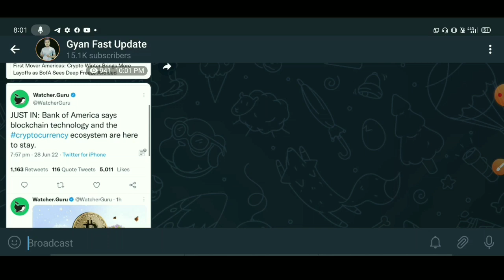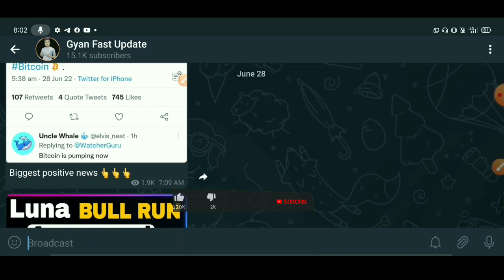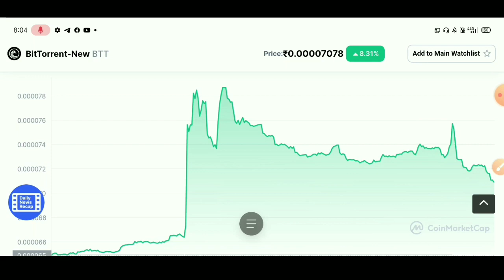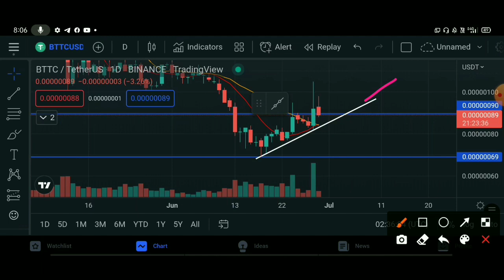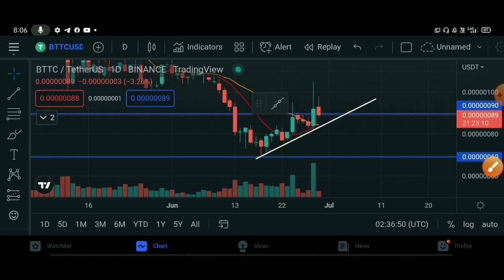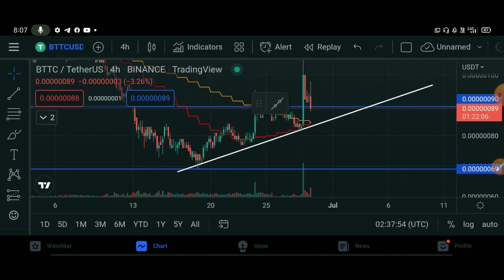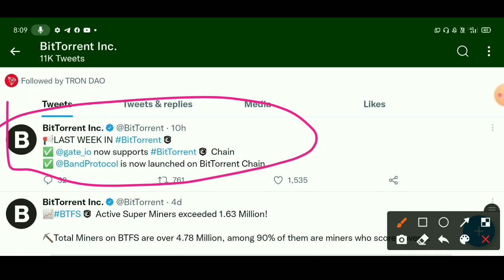😲 Bttc 999% Pump Hoga📣 BitTorrent Coin News Today | Bttc Coin Price Prediction | Bttc Crypto News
bittorrent coin
bittorrent
bittorrent news
bittorrent crypto
bittorret coin news today hindi
bittorrent coin news
bittorrent coin tamil
bittorrent coin price prediction 2025
bittorrent coin news today tamil
bittorrent coin kaise kharide
bttc coin price prediction
bttc coin
bttc coin price prediction today
bttc official
btcc
bttc coin price prediction tamil
bitcoin price
bttc coin price prediction in telugu
bttc coin price prediction 2025
bttc coin price prediction 2030
bttc coin price prediction malayalam
bttc coin future price
btc coin future
bttc coin burning
btt news today
btt crypto
btt price prediction
btt news today hindi
btt token kaise milega
btt crypto news today
btt news